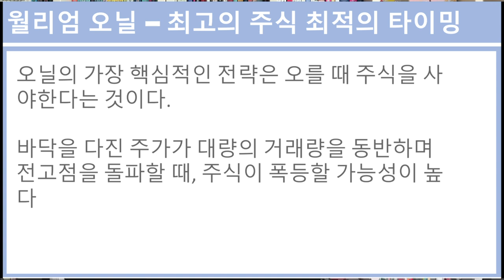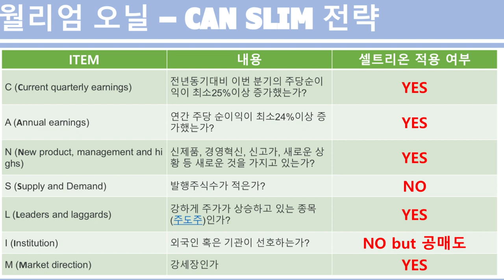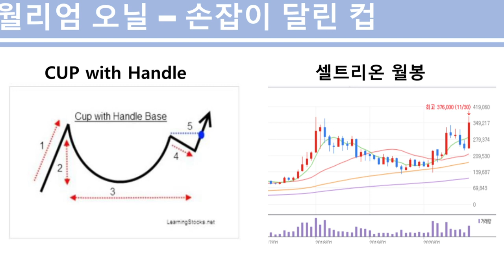윌리엄 오닐이 말하는 셀트리온 최적의 타이밍